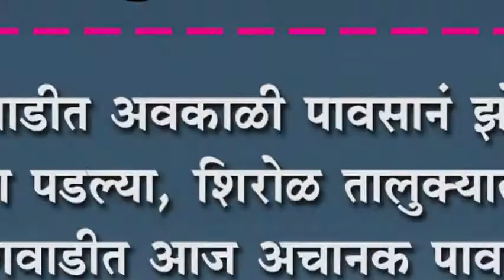गणेशवाडीत अवकाळी पावसानं झोडपलं : गारा पडल्या, गारवा झाला, लाहीलाही थांबली